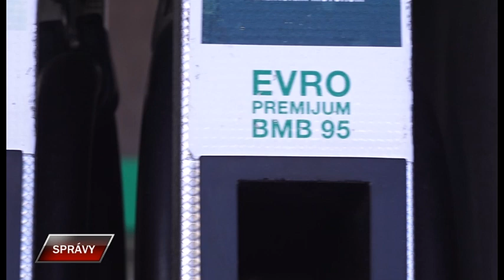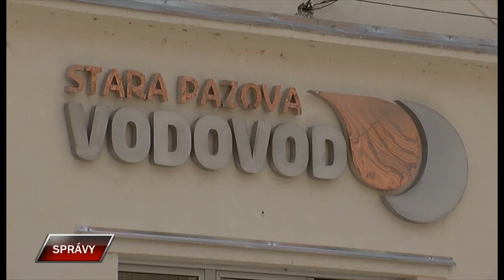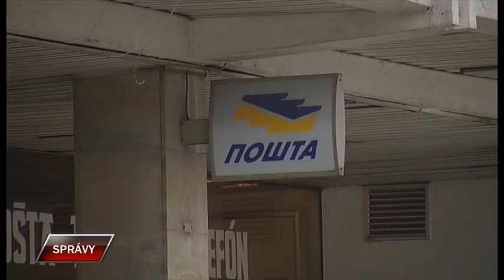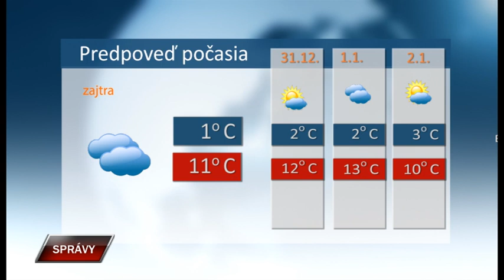Spravy 29 12 2023